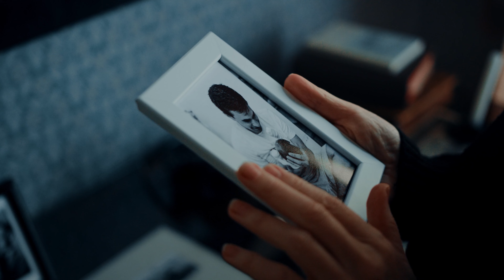Des parents installent une caméra sur la tombe de leur fils après une visite étrange, les images...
Mary et Peter, en deuil de leur fils, ont été surpris de découvrir une femme mystérieuse déposant régulièrement des roses sur sa tombe. Après avoir installé une caméra, ils ont découvert que la visiteuse était leur fille Emma, avec qui ils avaient perdu contact après une dispute, lorsqu'elle avait quitté la maison. La douleur de la perte de Michael a finalement réuni la famille, alors qu'ils ont embrassé Emma et juré de ne plus jamais laisser quoi que ce soit les séparer.